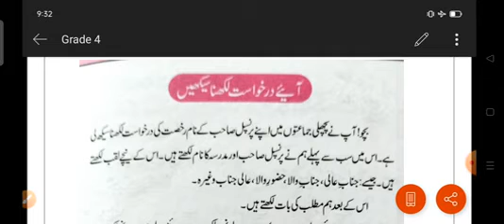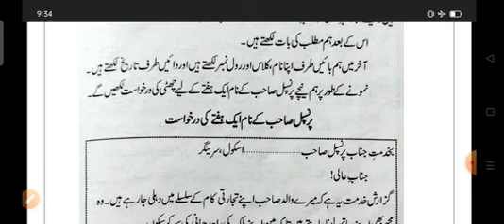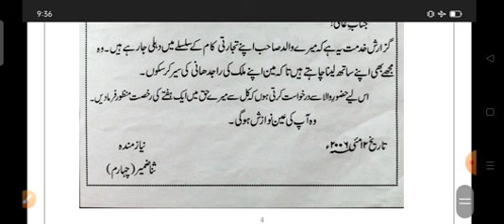Grade 4th 08 11 21 عنوان۔آئے درخواست لکھنا سیکھے